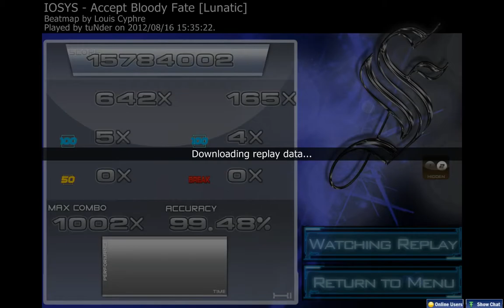IOSYS - Accept Bloody Fate[HD]